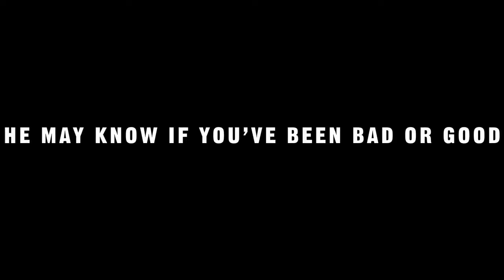2022 NORAD Tracks Santa TRAILER